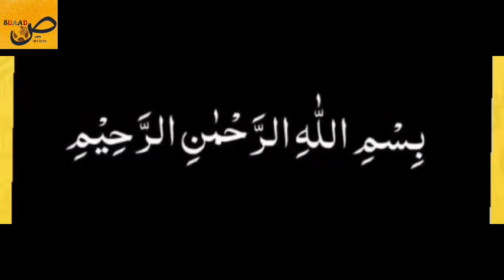Black chana chaat|چناچاٹ|kalay chane banane ka tariqa|recipe by suaadص with Mrs.khan